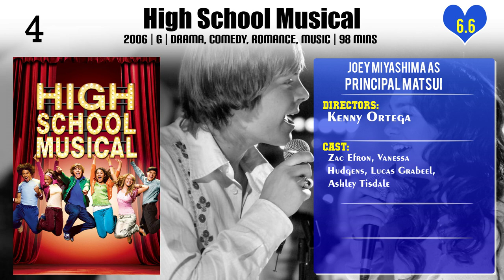Joey Miyashima Top 10 Movies of Joey Miyashima| Best 10 Movies of Joey Miyashima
Top 10 Movies of Joey Miyashima

Find the list of movies by Joey Miyashima you can find more information, movie trailers, posters, reviews, youtube links in below link.

Please Comment down your favorite movie of Joey Miyashima